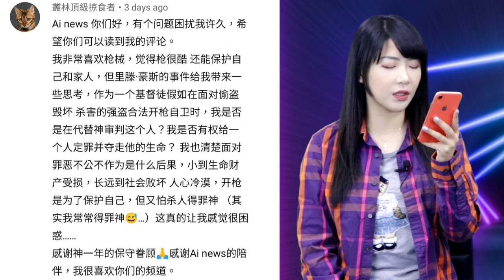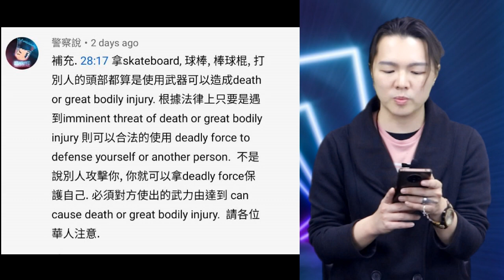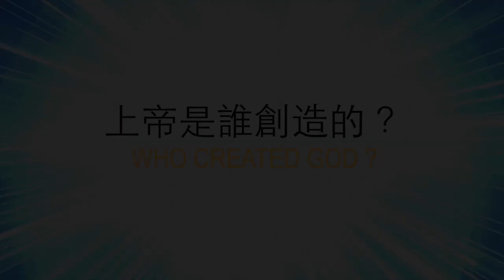合法開槍自衛，是否在代表神來審判人？| 看看留言吧